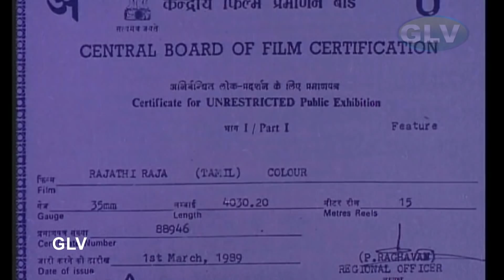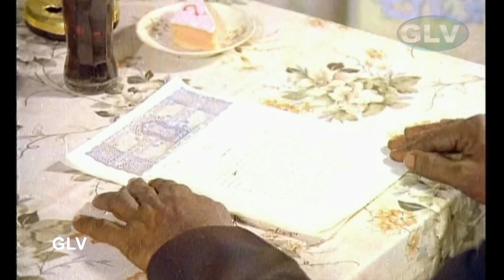Latest Rajinikanth Tamil Fulll Movie | Latest Tamil Movie New Release HD | MUST WATCH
Rajadhi Raja | Tamil Full Movie | Rajinikanth,Radha,Nadhiya | Ilaiyaraaja | R.Sundarrajan Full HD Video
Starring:Rajinikanth,Radha,Nadhiya,Janagaraj,Radha Ravi
Directed by:R.Sundarrajan
Screenplay by:Panchu Arunachalam
Story by:R.Sundarrajan
Cinematography:Rajarajan
Edited by:B. Lenin,V. T. Vijayan
Release date:4 March 1989